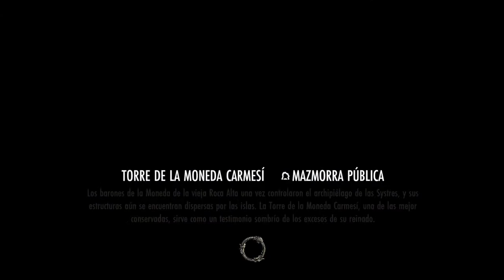The Elder Scrolls Online: NUEVO DLC + SORTEO DE CODIGOS!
Hoy jugaremos al nuevo DLC de The Elder Scrolls Online TESO donde nos ayudara angel y un super pro de mas de nivel 1000. espero que os encante el directo ^^